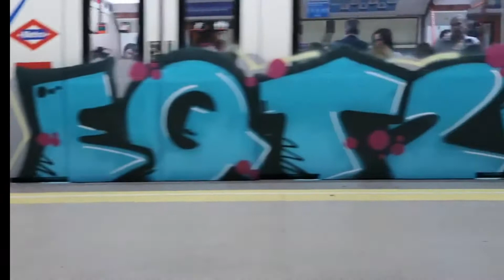Graffiti ILEGAL EQT CREW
Es un gran video sobre el crew EQT y sus grandes esfuerzos de conservar el crew y su gran organización como crew SUSCRIBETE COMENTA COMPARTE DALE LIKE  CARTONERIA URBANA es un canal que se desarrolla hacia el arte urbano , cartonería , alebrijes , pintura , dibujos sobre tela entrevistas a diferentes artistas urbanos ,graffiti , reciclado ,elaboración de lamparas ,dibujos  con colores, fotografia , cine, cortometrajes
facebook  Naak Alebrijes intagran Naak sevilla
instagram naak sevilla